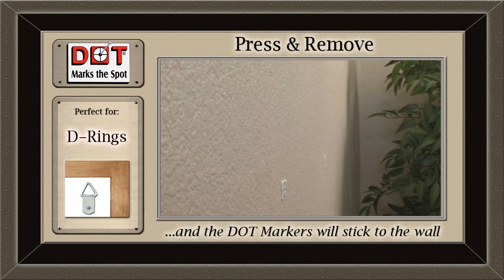Hanging D-Ring Fasteners with DOT Marks the Spot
Have a mirror, frame, shelf, piece of art, or some other item with d-rings on the back that needs to be hanged on your wall?  Here's how you can use DOT Marks the Spot to quickly and easily hang that item without making unnecessary marks or holes on the wall.  It's as simple as 1-2-3!